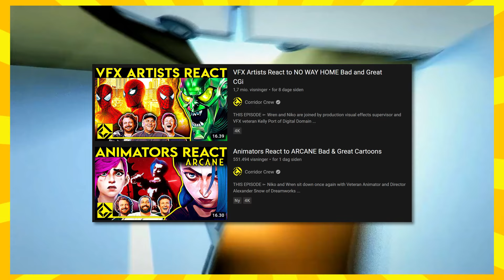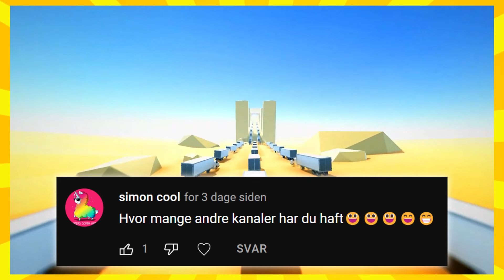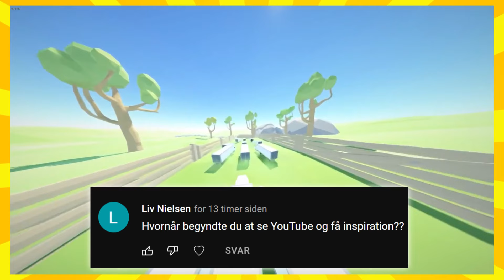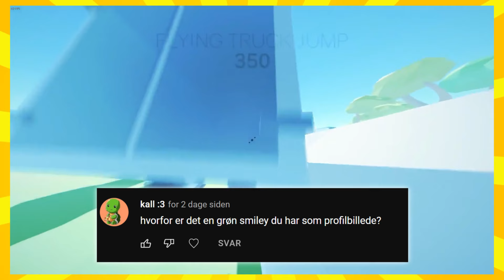MIN HEMMELIGHED! (QNA)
I denne video besvarer jeg alle jeres spørgsmål i en QNA! Du kan lære mere om mig og hvordan jeg laver videoer, facts og mester utrolig. Denne mester utrolig QNA kommer måske igen så husk at stille spørgsmål til næste gang! Du for at vide en masse ting om mig, som fx. hvad mine yndlingsfilm er, hvad jeg redigerer på, hvordan jeg startede og meget meget mere.

Har du nogle flere spørgsmål? Skriv det til mig og så får du måske et ❤️ af mig! Husk også at svare på spørgsmålene i quizzen for at deltage i konkurrencen hvor du kan vinde et shoutout af mig!